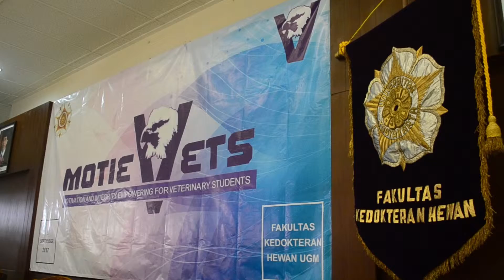TheStudentLoop: Universitas Gadjah Mada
Kali ini TheStudentLoop berkesempatan mengunjungi Fakultas Kedokteran Hewan di UGM Jogjakarta. Senang berkenalan dengan mahasiswa baru dan para dosen serta staff yang ramah! Semangat berkuliah, kawan-kawan di sana!